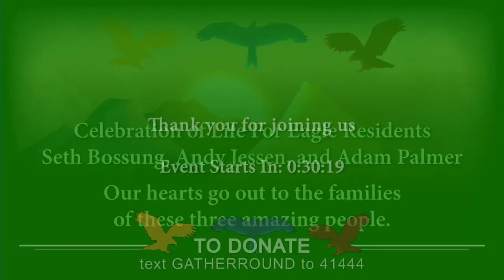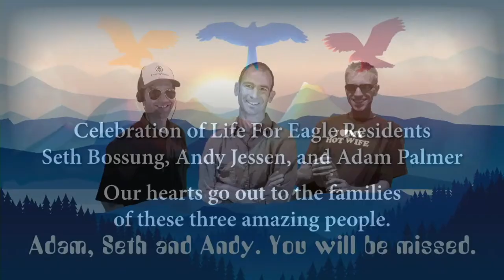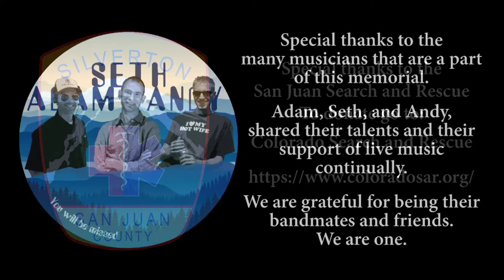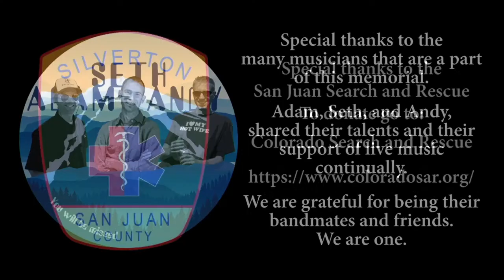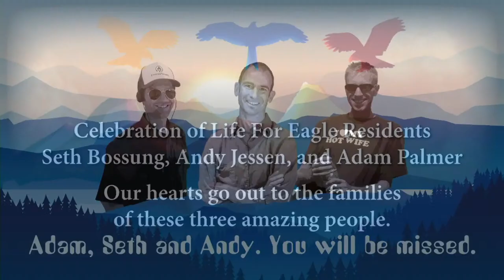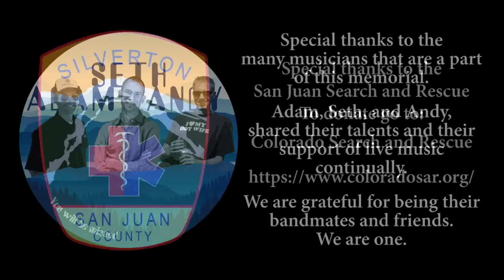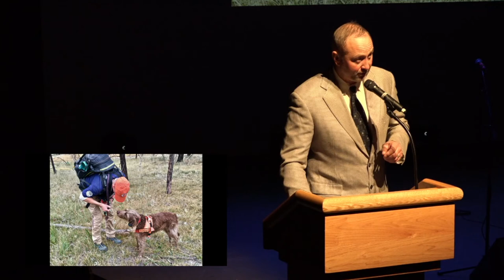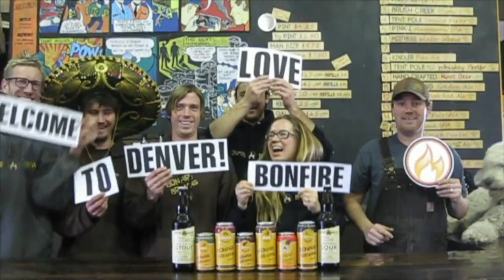A Celebration of Life for Andy Jessen, Adam Palmer & Seth Bossung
Please join us for a Musical Tribute & Celebration of Life for Andy Jessen, Adam Palmer and Seth Bossung.